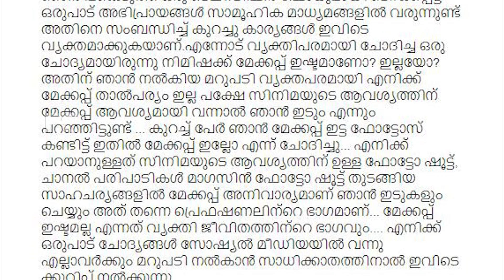നിമിഷ സജയന്റെ അഹങ്കാരത്തിൽ ഇരയാകേണ്ടിവന്നത് മറ്റൊരു നടിക്ക്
Watch നിമിഷ സജയന്റെ അഹങ്കാരത്തിൽ ഇരയാകേണ്ടിവന്നത് മറ്റൊരു നടിക്ക്